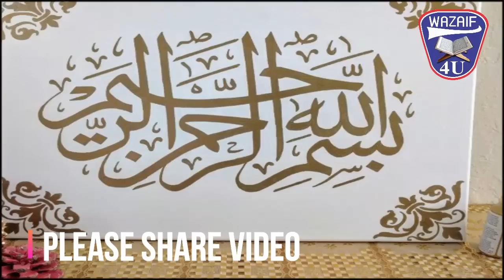Ya Allah Ya Rahmanu Ya Salamu ka kamal┇Ya Allah Ya Rahmanu Ya Salamu ka Wazifa┇Ya Salamu ka Wazifa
Video Title : Ya Allah Ya Rahmanu Ya Salamu ka kamal┇Ya Allah Ya Rahmanu Ya Salamu ka Wazifa┇Ya Salamu ka Wazifa

Sirf Aik Tasbih Apka Har Kam 100% Pura Hog┇Wazifa For Every Success┇Sirf Aik Tasbih Parhni Hai

Read the Surah Fatiha with your right hand on your head and then see the miracle┇dolat ka wazifa

Read 300 Time Salamun Kaulam Min Rabbin Rahim┇Wazifa for Hajat┇Hajat pori hone ka Wazifa┇Wazaif 4U

Read 1 Beautiful Tasbeeh on every morning & evening┇Wazifa for Hajat┇Hajat pori hone ka Wazifa

Pani ke Glass par Allah ke 3 Naam Parhne ka kamal┇Name of Allah┇Allah Ke Name ka Wazifa┇Wazaif 4U

9 Zil Hajj (Arfa) Ke Roza Ki Fazilat || Arfa Ka Roza ||Arfa Ka Roza Kis Din Rakhe || Islamic Channel

9 Zil Hajj (Arfa) Ke Roza Ki Fazilat Aur Logon Ko Kaise Batayen || Dr Farhat hashmi

9 Zil hajj Ka Roza | Youm E Arfa Ke Din Roza Rakhne Ka Ajar O Sawab | Dr Farhat Hashmi | IIRCTV

9 Zil Hajj Ka Roza Ki Fazilat